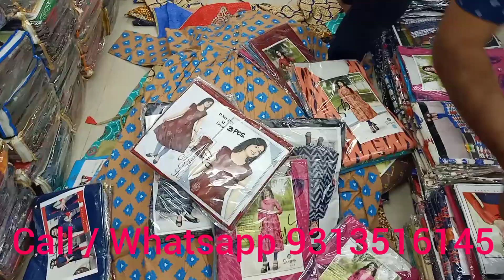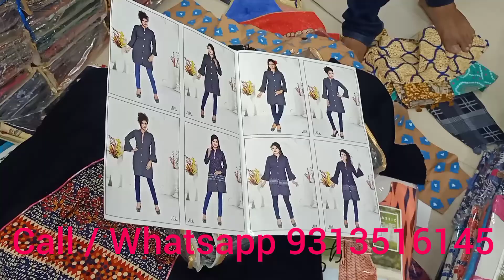Offer Only 200 Rs. मैं कैटलॉग आइटम limited Stock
कपड़े की दुकान शुरू करने से पहले सब कुछ समझे वरना पछताओगे | Readymade garments business plan
kurti wholesale market,
kurti manufacturer,
kurti,
kurti design,kurti wholesaler,
3 pis kurti pant dupatta,
dress material,
dress materials,
ladies dress wholesaler,
hyd life dress materials,
lastest dress materials,
new model dress materials,
dupatta wholesaler,
duppata wholesale market,
cotton duppata,
duppata online wholesale,
duppata,
shifon duppata,
duppata manufacturer,
cheapest duppata,
dupatta wholesaler kolkata,
dupatta wholesaler ahmedabad,
duppta,
sabse saste duppate
plazo,
kurti plazo set wholesaler,
plazo wholesale,
plazo design,
plazo cutting,
cheapest plazo,
plazo wholesale market,
print plazo,
cotton plazo,
woolen plazo,
chicken plazo,
sabse sasti kurti plazo,
designer plazo,
kurti plazo wholesale,
cheken plazo,
cash on delivery kurti plazo,
palazzo wholesale,
kurti plazo set wholesale,
plazo at cheap rates,
kurti manufacturer,
kurti design,
kurti,
3 pis kurti pant dupatta,
best kurti shop in ahmedabad,
ahmedabad kurti wholesale,
jaipuri kurti,
jaipur kurti manufacturer,
jaipur kurti,
jaipuri kurtis,
kurti manufacturer,
kurti design,
kurti in jaipur
pakistani suit,
ladies suit,
pakistani suit wholesale,
suit,